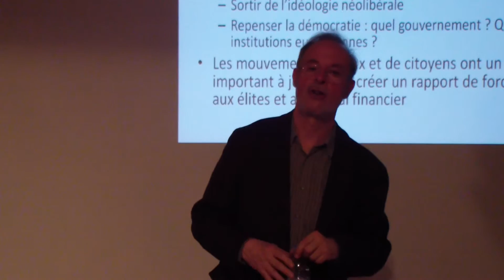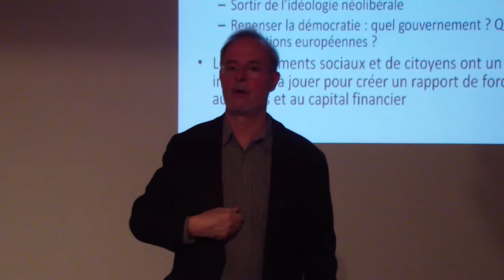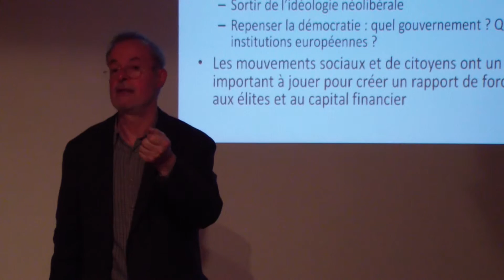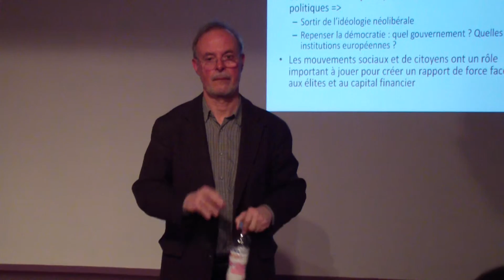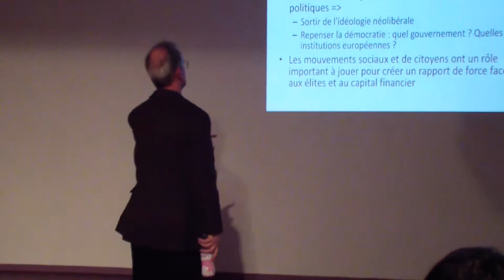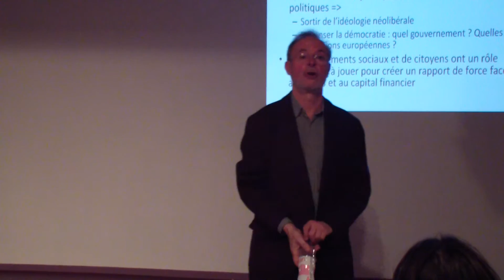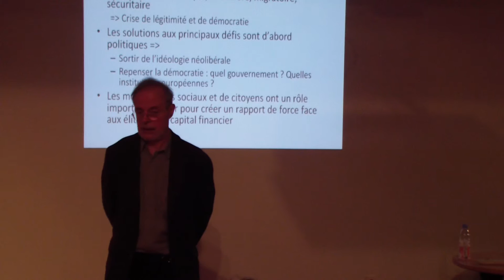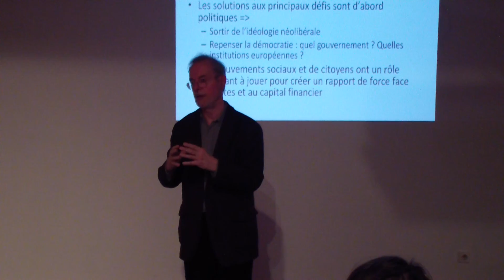La crise grecque : Et après ? Quelles pistes pour sortir de la crise ? ... 07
Cours en 3 parties : partie 3
Vidéo en 9 parties partie 7/8

"Dans le bras de fer qui s'est joué cet été entre la Grèce et l'Union européenne, l'information, souvent partielle et rapide, s'est focalisée sur une approche technique et économique de la crise grecque ne permettant pas de comprendre sa véritable nature. Nous vous proposons, dans cette série de conférences, de prendre un peu de recul pour pouvoir en saisir les enjeux."

 UNIVERSITÉ POUR TOUS, CYCLE « La crise grecque »

La crise grecque : Et après ? Quelles pistes pour sortir de la crise ? Quel avenir pour l'Europe ?

Intervenant : Dominique Plihon, professeur d'économie financière à Paris XIII, porte-parole d'Attac

Conférence mardi 24 novembre 2015
Origines et mécanismes de la crise grecque

Conférence mardi 12 janvier 2016
Le traitement médiatique de la crise : décryptage